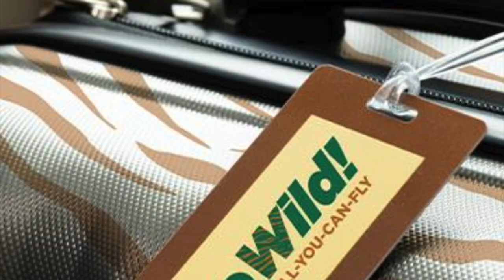Pernil Casado @ Bebo's BBQ - San Juan, Puerto Rico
If you're a traveler with a discerning palate, then a visit to Bebo's BBQ near San Juan Airport in Puerto Rico should be on your culinary bucket list. Nestled conveniently close to the airport, Bebo's BBQ offers a tantalizing array of Puerto Rican flavors that are sure to leave you craving for more. During my recent visit, I had the pleasure of savoring their signature dishes, including Pernil Asado, Arroz con Gandules, and Plátano Maduro, all while soaking in the vibrant and family-friendly ambiance.

Pernil Asado: A true Puerto Rican delight, Pernil Asado is slow-roasted marinated pork that's tender, succulent, and bursting with flavor. Bebo's BBQ has perfected the art of roasting this dish to perfection, resulting in meat that practically melts in your mouth. The crisp outer layer contrasts perfectly with the juicy interior, creating a symphony of textures with every bite.

Arroz con Gandules: A staple in Puerto Rican cuisine, Arroz con Gandules is a savory rice dish cooked with pigeon peas and a medley of aromatic spices. At Bebo's BBQ, this dish shines as a side that complements the main course. The fragrant rice, punctuated with the tender bite of pigeon peas, offers a satisfying and comforting experience.

Plátano Maduro: For those craving a touch of sweetness in their meal, Plátano Maduro is a must-try. These ripe plantains are fried to a golden caramelization, creating a delectable contrast between the crispy exterior and the soft, sweet interior. Each bite brings a burst of flavor that perfectly balances the savory elements of the meal.